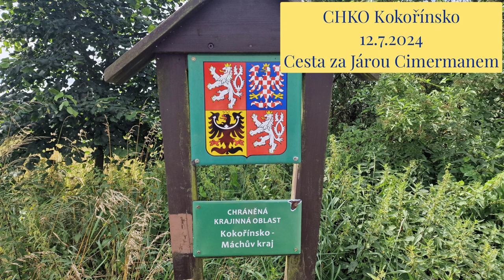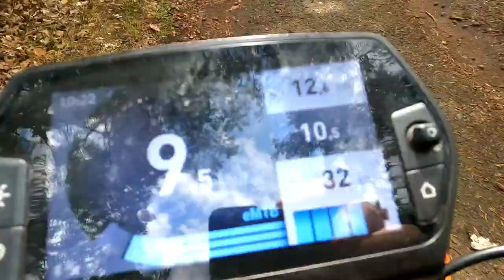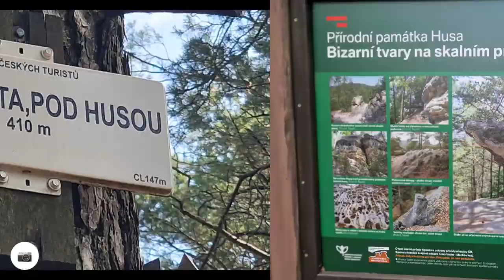CHKO Kokořínsko-Cesta za Járou Cimermanem